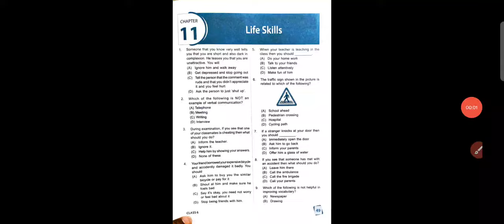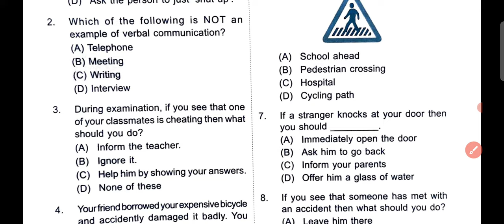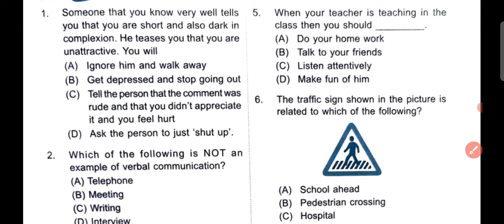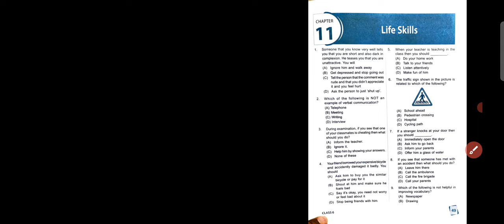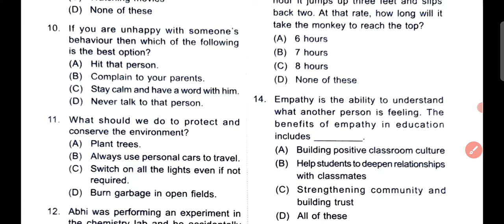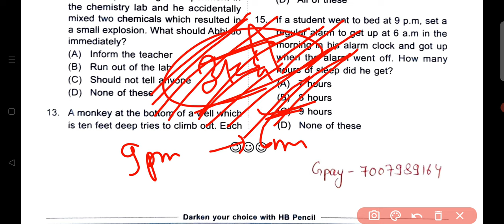IGKO | General Knowledge Olympiad | Class - 6 | C - 11 | Life Skills | By - Sudhir Sir